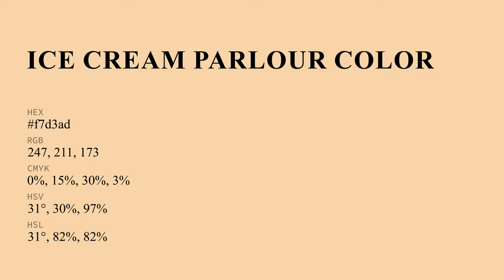Ice Cream Parlour color f7d3ad hex Cool Yellow color f7d3ad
What color is Ice Cream Parlour ? f7d3ad hex, Cool Yellow color f7d3ad

Hex f7d3ad Color Code is also known as Ice Cream Parlour color

Hex f7d3ad Color code in RGB color code model is created after adding 96.86% red color, 82.75% green color and 67.84% blue color.
Hex f7d3ad Color code in CMYK color (process color) code model is generated after subtraction of 0% cyan, 15% magenta, 3% yellow, 03% black.